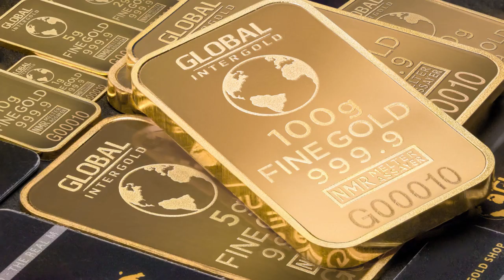বিরাট জিনিস আবিস্কার হল দেশে